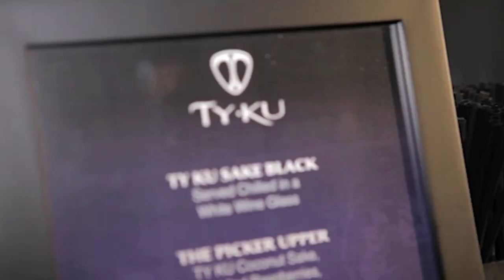Patti Stanger's Birthday Bash: Check Out the Venue - The Buzz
A walk through the venue and decorations of Patti Stanger's birthday bash!